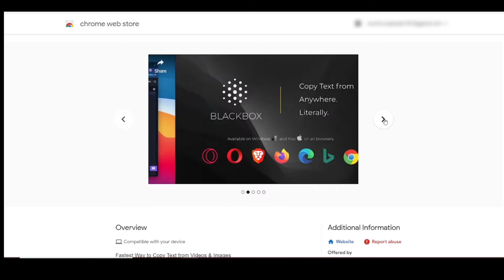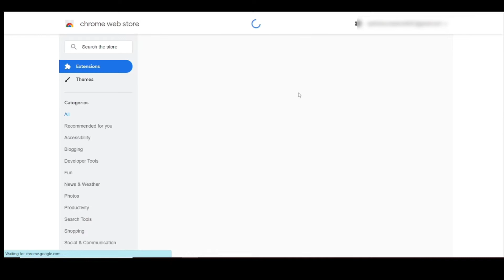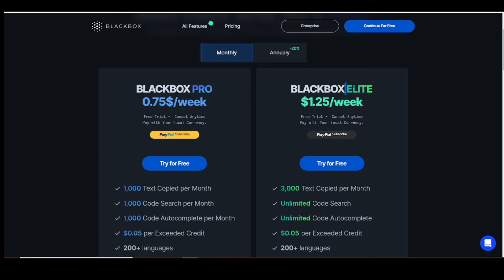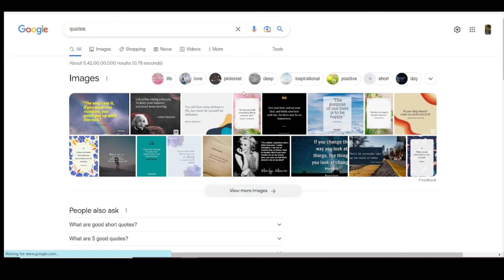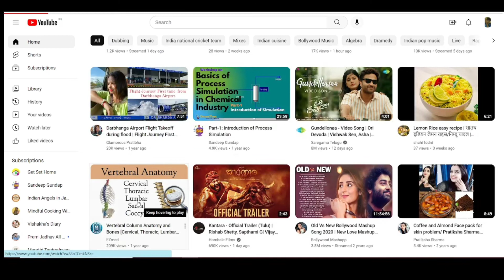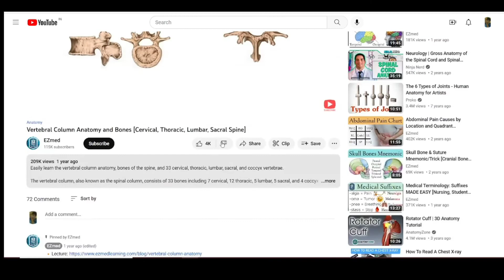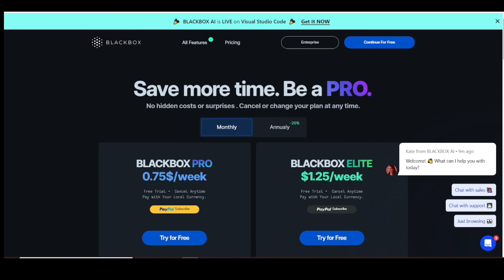Blackbox Copy Paste and Search Chrome Extension | Tech MeUp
Hello Everyone In this video you get information about Blackbox Copy paste and search extension and how to use it all about detailed information.

Covered Topic -
black box chrome extension
black box ai chrome extension
Black box chrome extension download
black box extension
how to use black box chrome extension
best chrome extension
chrome extension
best chrome extensions
best chrome extensions 2022
best chrome extensions for students
top chrome extensions for developers
best chrome extensions for productivity
best chrome extension for web developer
best chrome extensions for web designers
extension
black box